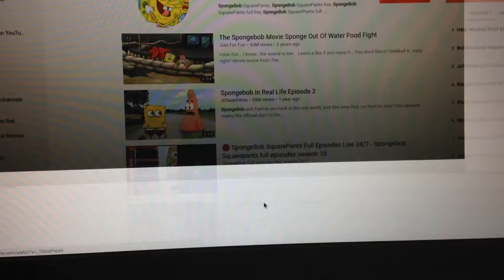Cool thing I made myself